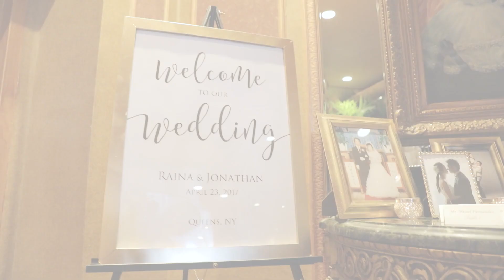April 23, 2017 :: Jon & Raina's Wedding Highlight Video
Take a look at the highlights at our wedding!

Thanks to Alex Jeon for his hard work on the editing of this video.